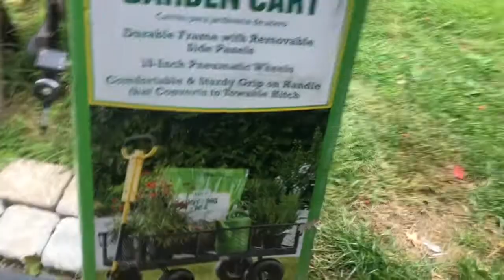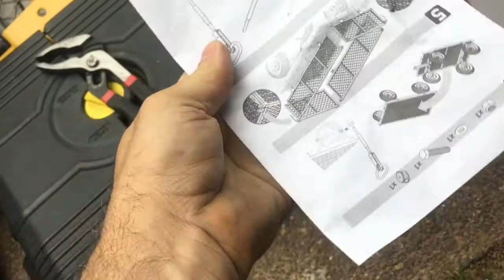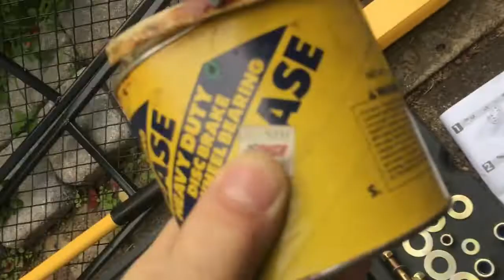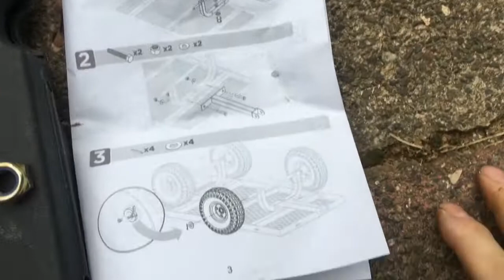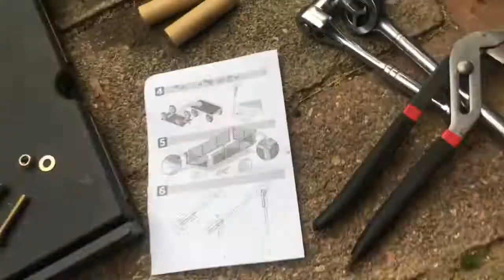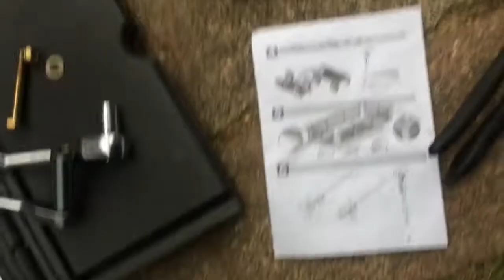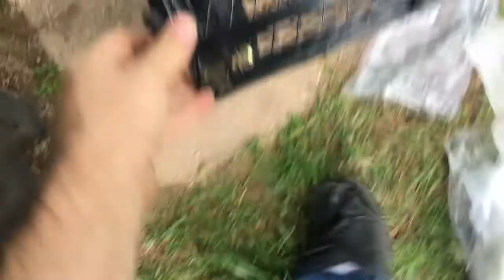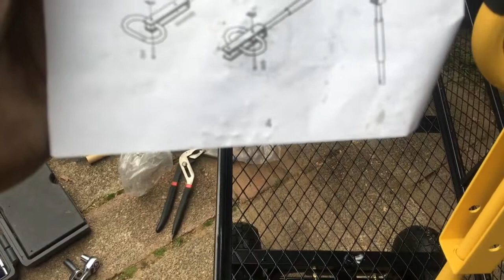Walmart Clearance Expert Gardener Steel Garden Cart 700lbs capacity Towable Hitch Handle unboxing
Walmart Clearance Expert Gardener Steel Garden Cart 700lbs capacity Handle converts to Towable Hitch unboxing
bob spurloc
bob spurlock